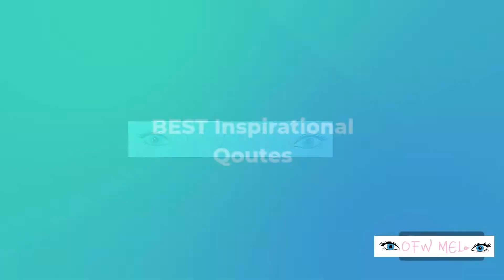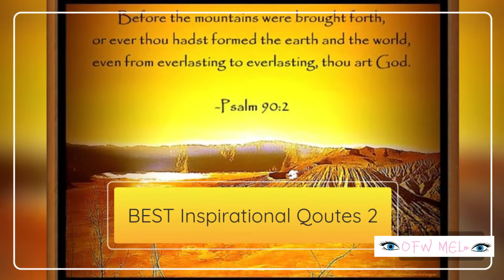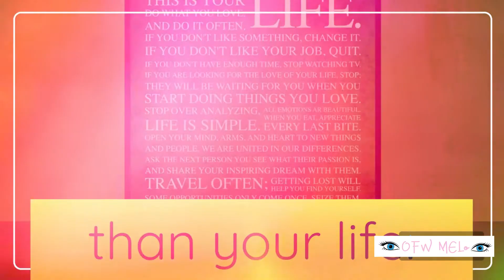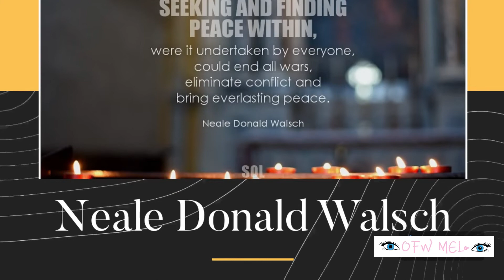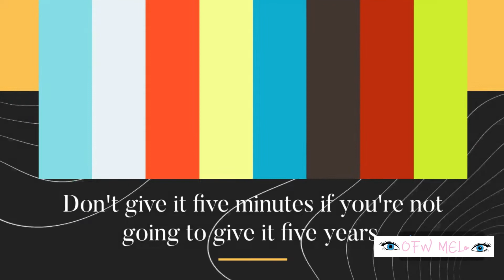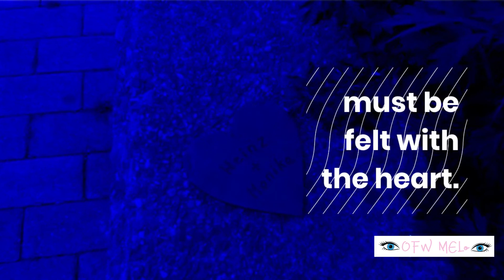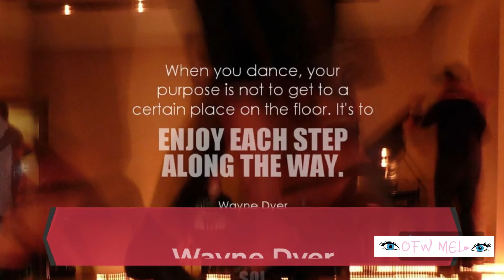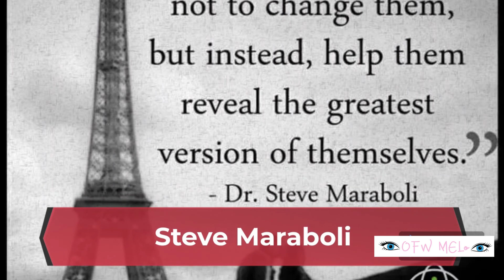Inspirational Quotes Oprah Winfrey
Inspirational quotes are greatly beneficial to everyone, especially writers, regardless of where they are in the writing process. Quotes can help generate ideas within brainstorming, which can influence the ideas within the piece. They can send you in new directions by presenting the ideas of others.